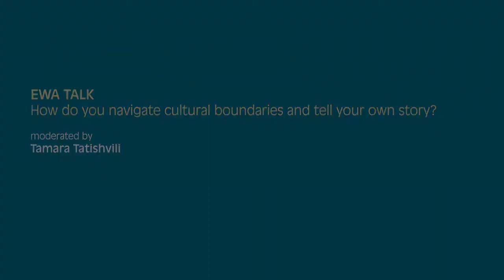Meet the filmmakers!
How do you navigate cultural boundaries and tell your own story? - a live conversation moderated by EWA’s Strategy Manager Tamara Tatishvili.

European Women's Audiovisual Network, born in 2013, is an initiative of a group of women working in the European film industry (ewawomen.com). It has grown into a strong and supportive community for women audiovisual professionals across Europe, advocating for more gender equality measures.

EUROPE! VOICES OF WOMEN IN FILM 2021
is presented by °efp european film promotion and Sydney Film Festival 2021

recorded by °efp european film promotion 10 August 2021